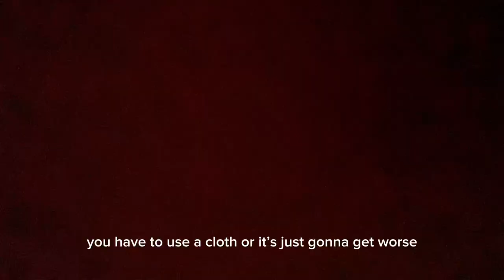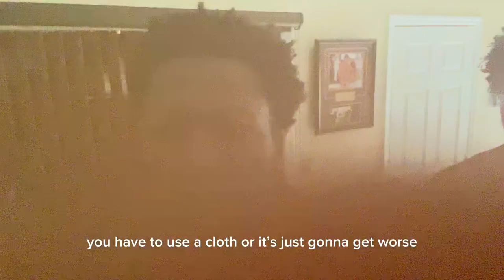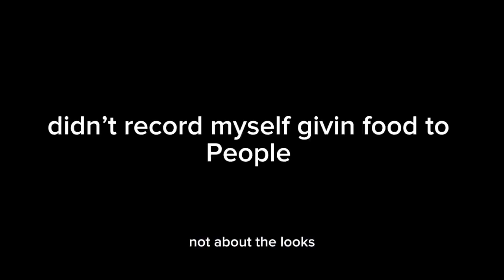‘Rattlers Give’ back Christmas Vlog 🐍